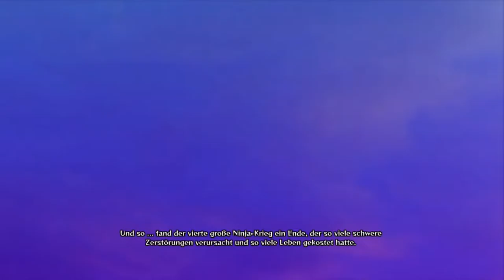Let's Play Naruto Shippuden Ultimate Ninjastorm 4 [HD+] #025 - Wo die Reise begann